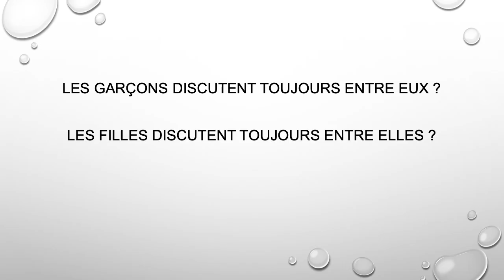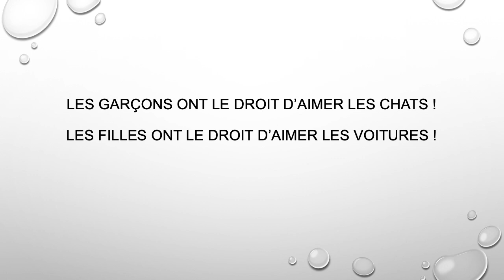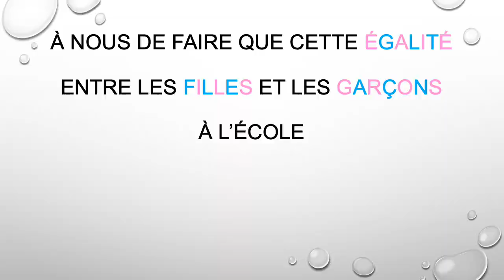Projet Odyssée Citoyenne - mai 2019 - Salle 21